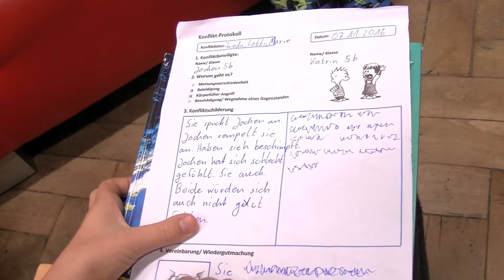Konfliktlotsen Movies in Motion 2016